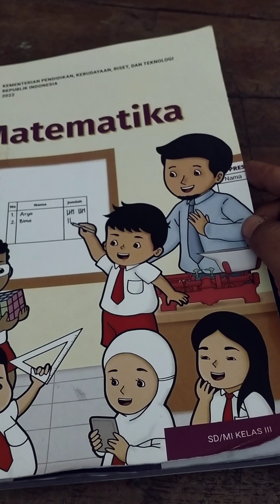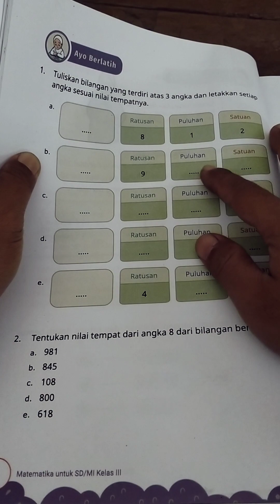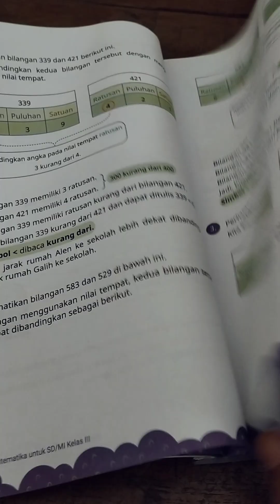Ayo berlatih halaman 22-24 Matematika Kelas 3 Kurikulum Merdeka Bab 1 Bilangan Cacah sampai 1.000